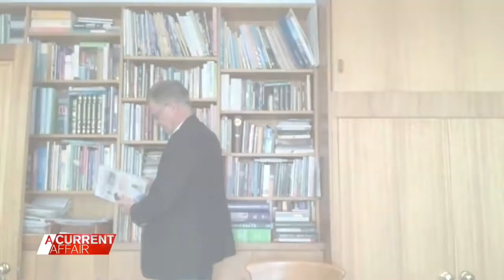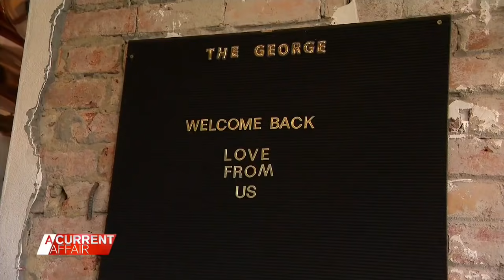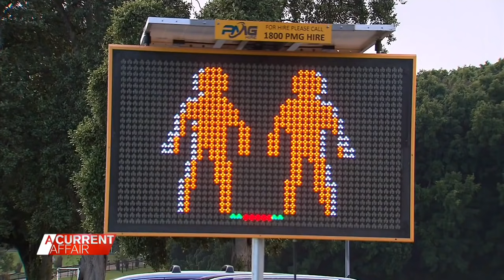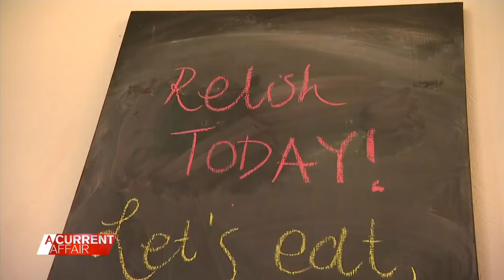Sydney's rush to vaccinate as Melbourne lockdown lifts | Coronavirus | A Current Affair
Grocery store workers in Sydney's COVID-19 hotspots are now able to get the Pfizer vaccine as essential workers, amid New South Wales delta coronavirus outbreak. In Melbourne, residents are gearing up for the end of the Victorian city's fifth lockdown. Broadcast July 27, 2021. Stream full episodes on 9Now